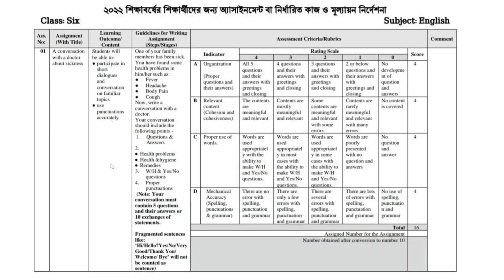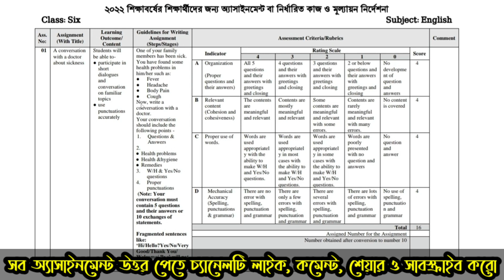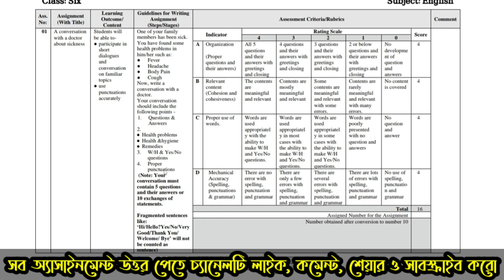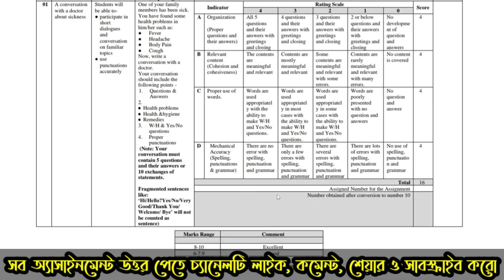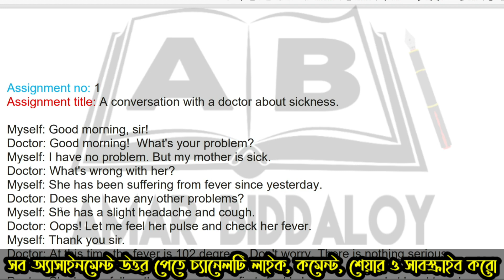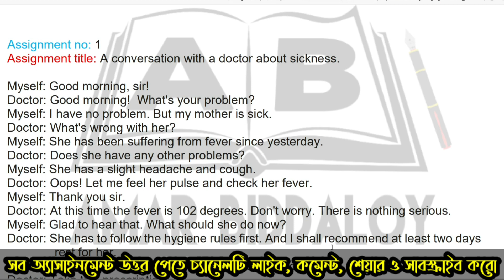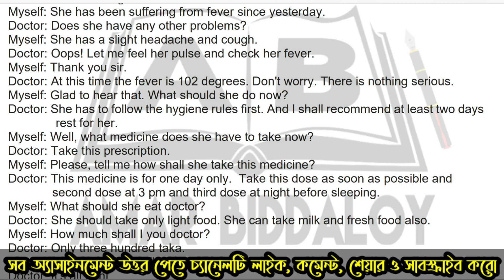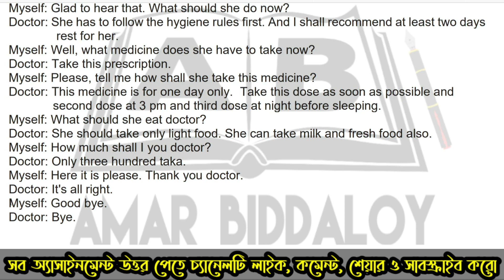class 6 assignment 2022 English 2nd week answer || ৬ষ্ঠ শ্রেণির অ্যাসাইনমেন্ট ২য় সপ্তাহ ইংরেজি ২০২২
৬ষ্ঠ শ্রেণির অ্যাসাইনমেন্ট ২য় সপ্তাহ ইংরেজি২০২২
class 6 assignment 2022 english 2nd week
class 6 assignment 2022
৬ষ্ঠ শ্রেণির অ্যাসাইনমেন্ট ২০২২
ষষ্ঠ শ্রেণীর অ্যাসাইনমেন্ট
ষষ্ঠ শ্রেণীর অ্যাসাইনমেন্ট 2022
assignment class 6
৬ষ্ঠ শ্রেণির অ্যাসাইনমেন্ট
2022 সালের ষষ্ঠ শ্রেণীর অ্যাসাইনমেন্ট
৬ষ্ঠ শ্রেণীর ইংরেজি অ্যাসাইনমেন্ট সমাধান ২য় সপ্তাহ
class 6 2nd week english assignment answer 2022
class 6 2nd week assignment answer 2022
৬ষ্ঠ শ্রেণীর ইংরেজি অ্যাসাইনমেন্ট উত্তর ২০২২
এসাইনমেন্ট class 6 2022
class 6 assignment 2022 2nd week assignment
class six assignment answer 2nd week 2022
২য় সপ্তাহের ইংরেজি এসাইনমেন্ট উত্তর ৬ষ্ঠ শ্রেণি ২০২২
class 6 assignment 2022 english answer 2nd week
২য় সপ্তাহের ইংরেজি এসাইনমেন্ট উত্তর ষষ্ঠ শ্রেণি ২০২২
assignment class 6 2nd week english 2022
assignment class 6 2nd week 2022
ষষ্ঠ শ্রেণীর ২য় সপ্তাহের এসাইনমেন্ট ইংরেজি ২০২২
২য় সপ্তাহের এসাইনমেন্ট class 6 2022
2nd week assignment class 6 2022
Class 6 assignment 2nd week 2022
bangla assignment class six 2022
bangla assignment class 6 2nd week 2022
2nd week english assignment answer class 6 2022
৬ষ্ঠ শ্রেণীর ২য় সপ্তাহ অ্যাসাইনমেন্ট উত্তর ২০২২
৬ষ্ঠ শ্রেণির ২য় সপ্তাহের ইংরেজি অ্যাসাইনমেন্ট উত্তর ২০২২
৬ষ্ঠ শ্রেণীর ইংরেজি এ্যাসাইনমেন্ট উত্তর ২য় সপ্তাহ
৬ষ্ঠ শ্রেণীর ইংরেজি অ্যাসাইনমেন্ট উত্তর ২য় সপ্তাহ
ইংরেজি অ্যাসাইনমেন্ট উত্তর ষষ্ঠ শ্রেণী ২য় সপ্তাহ